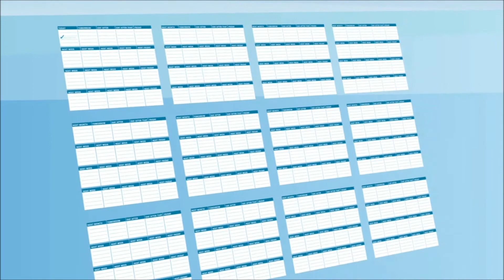Microsoft Enterprise Agreement Features Introduction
วิดีโอแนะนำสิทธิประโยชน์ต่างๆจาก Microsoft Enterprise agreement